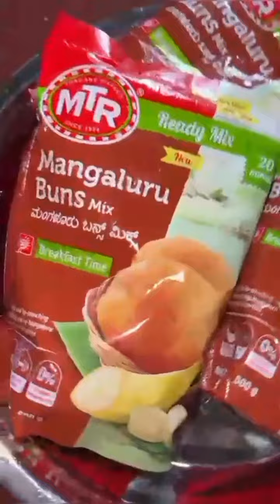10ನಿಮಿಷದಲ್ಲಿ ಮಂಗಳೂರ್ ಬನ್ಸ್ ready# now every one make buns without fail#Manglorebuns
Manglore buns packet contains all the buns ingredients. only we add water only